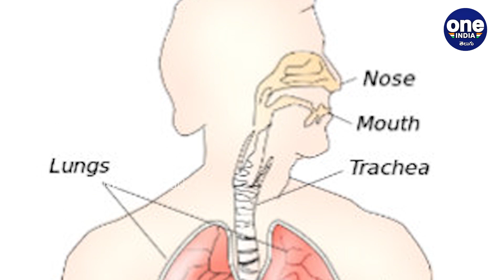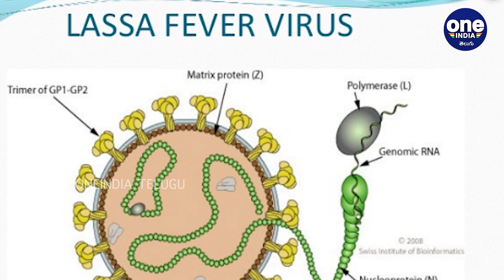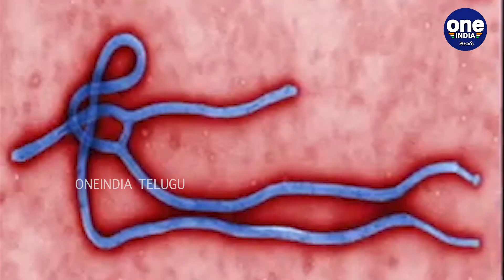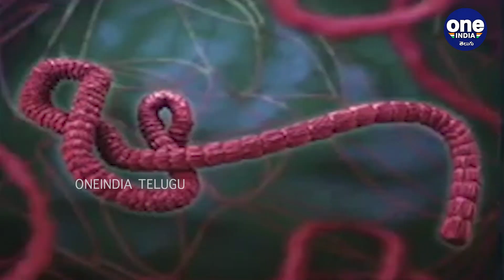Corona Virus : From Ebola to Lassa, Nipah, Marburg | World's Most Dangerous Viruses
Here are the World's Most Dangerous Viruses has ever seen.  Ebola, Marburg, Hantavirus, Lassa, Coronavirus, Influenza.

Both the Marburg and Ebola viruses are members of the filovirus family and are characterized by hemorrhagic fever

చైనాలో ఓ కొత్త వైరస్ పుట్టింది.  ఈ వైరస్ చైనా మధ్యలో ఉన్న వుహాన్ నగరంలో మొదలైనప్పటికీ థాయ్‌లాండ్, U.S. జపాన్‌ దక్షిణ కొరియాల్లో కూడా కేసులు నమోదయ్యాయి
నోవెల్‌ కొరోనా వైరస్‌, ఉహాన్‌ సీఫుడ్‌ మార్కెట్‌ న్యుమోనియా వైరస్‌, ఉహాన్‌ న్యుమోనియా, ఉహాన్‌ కొరోనావైరస్‌ అని ఏ పేరుతో పిలిచినా అవన్నీ ఒకటే. చైనా మెయిన్‌లాండ్‌లో ఇప్పటికే ఈ వ్యాధితో 20 మంది ప్రాణాలు కోల్పోయిన సంగతి
తెలిసిందే.అలాగే 100 మందికి పైగా అనారోగ్యానికి గురయ్యారు. ఊహాన్ సముద్రపు ఆహారాన్ని అమ్మే ఒక మార్కెట్ నుంచి ఈ వైరస్ వ్యాప్తి చెందుతున్నట్లుగా భావిస్తున్నారు.